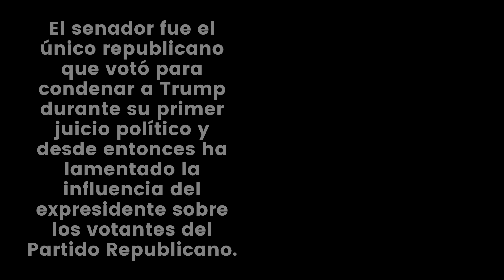REPUBLICANOS ELIGEN QUIEN SERÁ EL PRÓXIMO PRESIDENTE DE ESTADOS UNIDOS!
NOTICIAS ULTIMO MINUTO  - REPUBLICANOS ELIGEN QUIEN SERÁ EL PRÓXIMO PRESIDENTE DE ESTADOS UNIDOS! - MUY BUENA INFORMACION - NOTICIAS DEL DIA!

El senador Mitt Romney (R-Utah), quien fue el candidato republicano a la presidencia en 2012, dijo esta semana que el expresidente Trump “muy probablemente” sería el candidato del Partido Republicano si busca otro mandato en la Casa Blanca en 2024.

“No me engaño pensando que tengo una gran parte del Partido Republicano”, dijo Romney, quien ha sido un crítico frecuente de Trump, durante una entrevista con Politico. “Es difícil imaginar algo que descarrile su apoyo. Entonces, si quiere convertirse en el nominado en 2024, creo que es muy probable que lo logre”.

Trump ha provocado una posible candidatura a la presidencia en 2024, pero no ha anunciado públicamente sus planes más allá de las elecciones de mitad de período de este año. En cambio, ha utilizado su influencia sobre la base del partido para impulsar a los candidatos en las primarias republicanas que le han prometido su apoyo, sobre todo JD Vance en las primarias republicanas del Senado de Ohio el martes.

“Creo que vamos a tener una temporada tremenda. Creo que vamos a ganar muchas carreras con grandes candidatos que obtendrán grandes números en el otoño”, dijo Trump esta semana después de la victoria de Vance.

Romney ha criticado abiertamente a Trump desde la carrera presidencial de 2016, durante la cual llamó al magnate inmobiliario y entonces aspirante republicano a ser “un fraude”.

El senador fue el único republicano que votó para condenar a Trump durante su primer juicio político y desde entonces ha lamentado la influencia del expresidente sobre los votantes del Partido Republicano.

“Tendrá un enorme impacto en nuestro partido en el futuro. Creo que la gran mayoría de las personas que votaron por Donald Trump quieren asegurarse de que se cumplan sus principios y sus políticas”, dijo Romney después de las elecciones de 2020 . “Pero creo que si observa los números y observa la recuperación que los republicanos tuvieron en las cámaras estatales de todo el país y el Congreso y en el Senado hasta ahora, en comparación con nuestra pérdida en la presidencia, sugeriría que la carrera presidencial fue más un asunto de un referéndum sobre una persona”.